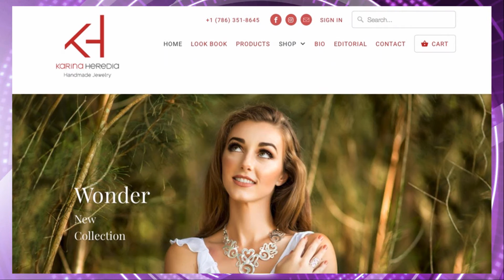Entrevista a Karina Heredia - Chic Magazine 19-10-2016 Seg. 03